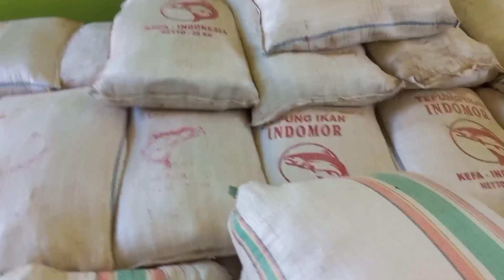Babi Induk Setelah Beranak Kurus. Apa Obatnya?